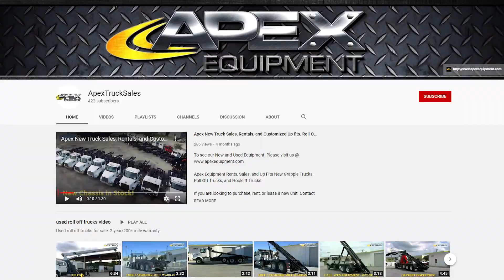2020 Freightliner 114SD Grapple Truck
To see our New and Used Equipment. Please visit us @

Apex Equipment Rents, Sales, and Up Fits New Grapple Trucks, Roll Off Trucks, and Hooklift Trucks.

If you are looking to purchase, rent, or lease a new unit.

At Apex Equipment, we’re not just selling commercial used trucks and equipment. We are helping to strengthen America’s economy one ready to work truck at a time. Part of that effort requires that we provide the highest quality refurbished trucks and equipment possible to our business partners. Our commitment to excellence, attention to detail and the ongoing pursuit of perfection allows us to do just that. Apex Equipment is the only dealership in the United States of America that can offer you a power-train warranty on all refurbished class A trucks as far back as the year 2000. That’s right! The year 2000!

Our technicians have years of extensive training refurbishing used equipment, and have set industry standards for more than a decade. We start with the best used trucks we can find, each truck will receive a complete 210-point inspection. During this process, a detailed work order is comprised for technicians, fabricators, the paint and body department and interior specialists. The trucks will then processed by each department, where any issues found will be addressed. If it is determined that a truck could greatly benefit from or requires a full engine or transmission in-frame (or any other major repair), an ASE certified mechanic is assigned to the truck and the in-frame is completed in house.

Once the repair process is complete, all hydraulic cylinders and lifting devices are load tested to ensure proper functionality. The truck will then leave the Apex facility for an independent Federal DOT Inspection. Once the truck as received its DOT certification stating that the vehicle has passed an inspection in accordance with § 396.17, the truck will be subject to a final detailed inspection. Any remaining problems must be dealt with and the inspection must be signed off by the department heads and the Apex Equipment General Manager. In total, each Apex truck undergoes a minimum of 5 – 6 inspections and the can reach approximately $15-20k in repairs.

The extended warranty that comes with Apex trucks 2000 and newer covers the trucks engine, transmission and differentials. Without a warranty of this caliber, if these components go bad, they can cost several thousands of dollars in repairs. This can be a detrimental expense for many businesses.

Apex Equipment is leading the used truck industry by providing their customers with the peace of mind of knowing that not only is their Apex Truck Certified, it also comes with the best warranty in the industry.  Most notable, this warranty is covered anywhere in the US or Canada, as long as the truck is serviced by a certified diesel mechanic. Additional warranty options are also available.